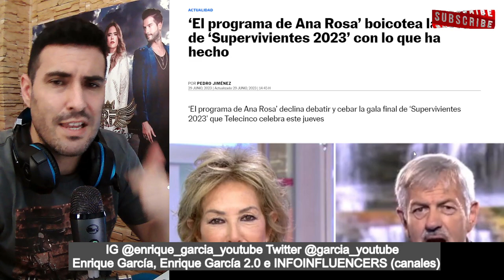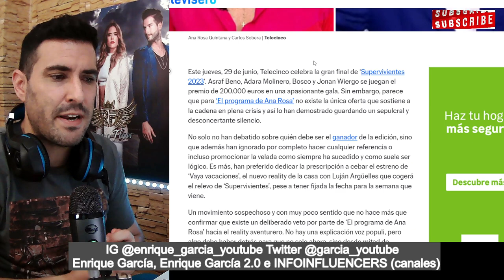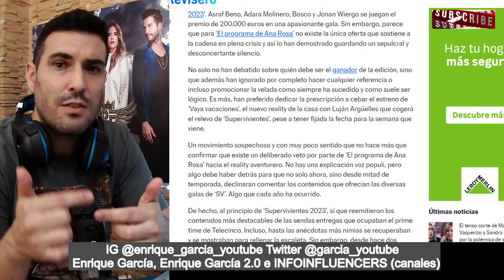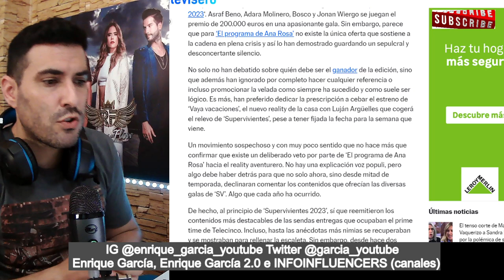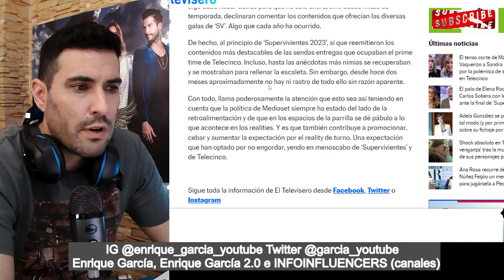🚨BOICOT del PROGRAMA de ANA ROSA a la FINAL de SUPERVIVIENTES 2023 y a CARLOS SOBERA